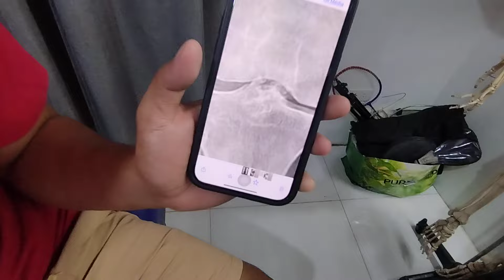from Colorado 👉🦵TUHOD NA PROBLEMA ANG DINAYO KAY MASTER 👌